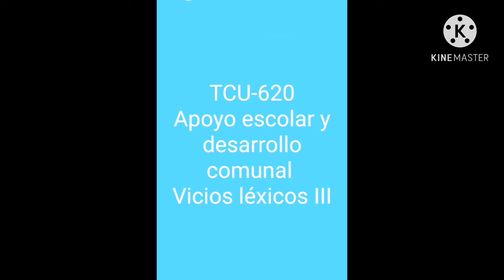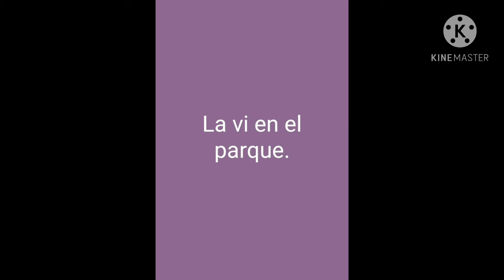Vicios Léxicos III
Este video es la tercera parte de la explicación del conocido como Vicios Léxicos, según los lineamientos y contenidos para secundaria del Ministerio de Educación Pública de Costa Rica.